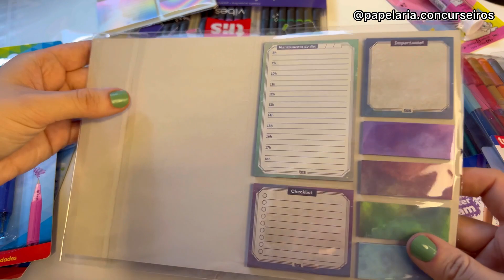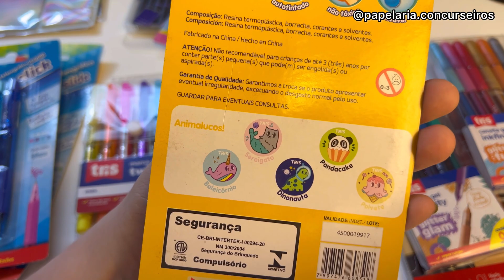100 DIAS DE PRÊMIOS TRIS